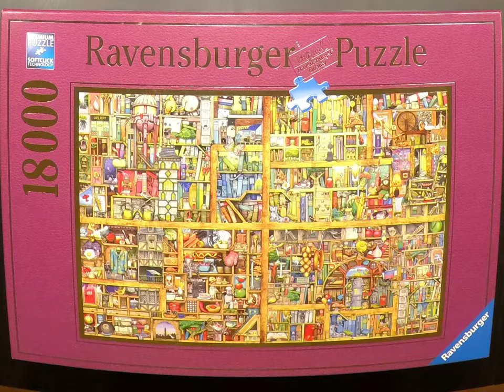18000 piece jigsaw puzzle time lapse - Magical Bookcase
This is a time lapse of the assembly of Magical Bookcase by Ravensburger.
It's actually 18240 pieces assembled in 4 sections of 4560 pieces each, over the course of 16 months.